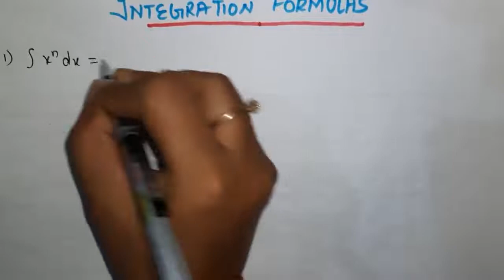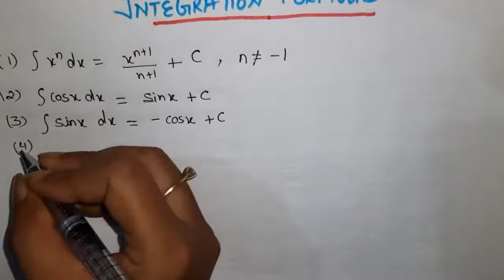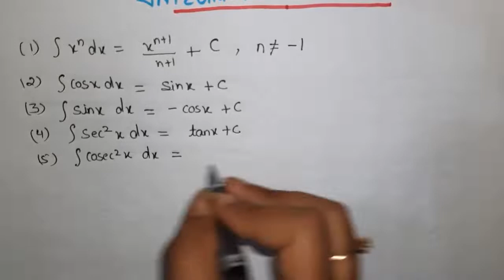Integration formulas part#3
Integrals | Part 7 | Substitution Method Ex-7.5 | Applied Maths class 12
Integration by Substitution NCERT Exercise 7. 2 Q -18 to 32 Chapter - 7 Integrals Class 12
Integration by Substitution Method | Integrals Class 12 | Class 12 Maths Chapter 7 | NCERT
EX 7.2 Q1 TO Q20 SOLUTIONS OF INTEGRALS NCERT CHAPTER 7 CLASS 12th(PART1)
12th NCERT Maths, Chapter 7, Integrals - Integration By Substitution(Solution of Exercise - 7.2)
Integration Class 12 Maths NCERT Chapter 7 Integration
INDEFINITE INTEGRATION - Complete Chapter ONE SHOT | Class 12 | Class 12 CBSE | Class 12 Boards
Integration by Substitution | Applied Maths - II | Polytechnic Crash Course Part - 7 | BTE (Delhi)